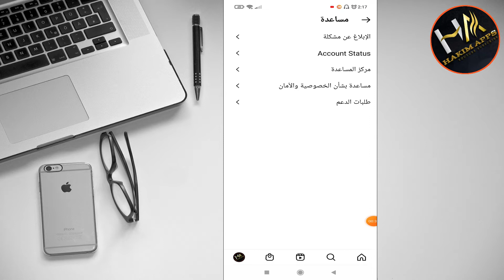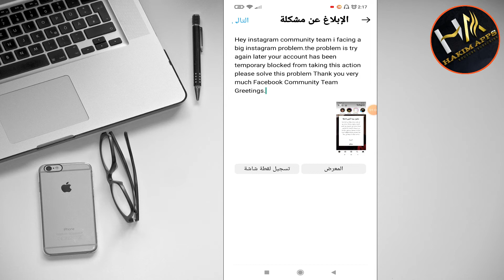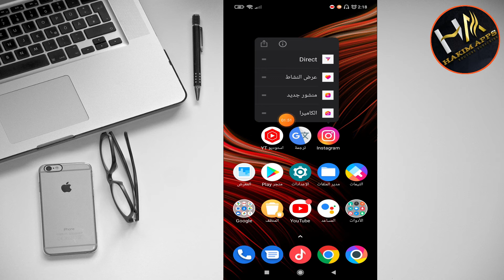كيفية حل مشكل حاول مرة اخرى تم حظر حسابك مؤقتا من اتخاد هذا الاجراء على instagram 2023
كيفية حل مشكل حاول مرة اخرى تم حظر حسابك مؤقتا من اتخاد هذا الاجراء على instagram

نص حل المشكلة :

Hey instagram community team i facing a big instagram problem.the problem is try again later your account has been temporary blocked from taking this action please solve this problem Thank you very much Facebook Community Team Greetings.

نص حل المشكلة بالعربية للفهم :

مرحبًا بفريق مجتمع instagram الذي أواجه مشكلة كبيرة في instagram. المشكلة هي المحاولة مرة أخرى لاحقًا تم حظر حسابك مؤقتًا من اتخاذ هذا الإجراء ، يرجى حل هذه المشكلة شكرا جدا فريق مجتمع الفايسبوك تحياتي.

لا تنسو تعليق على الفيديو و شو تحبون اقدم لكم